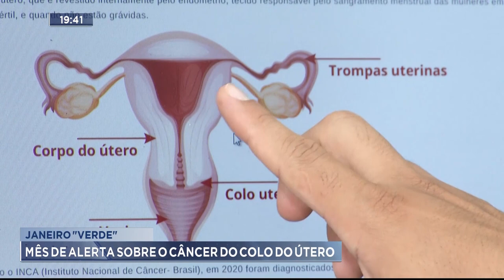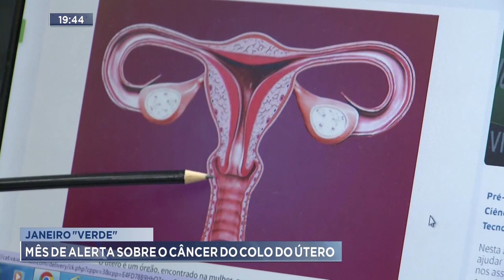Janeiro Verde: Mês de Alerta sobre o Câncer do Colo do Útero.